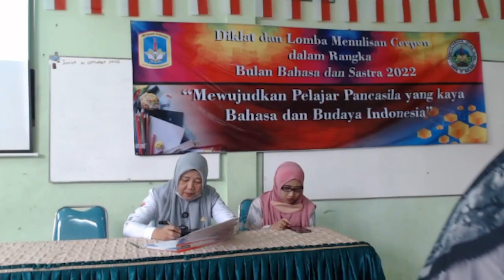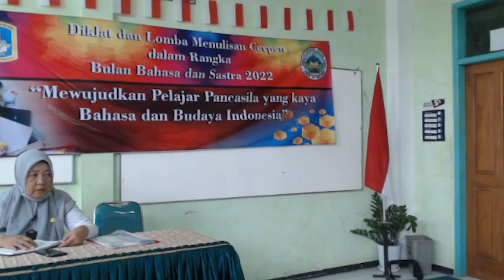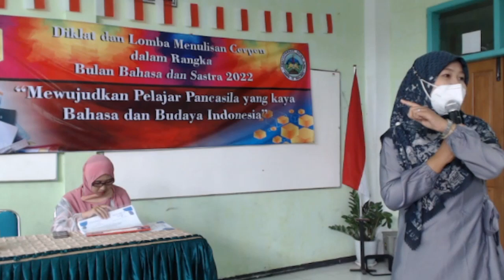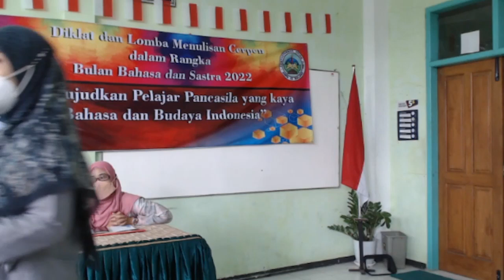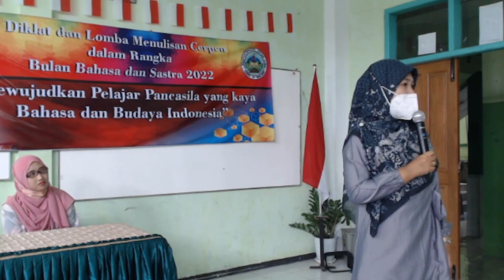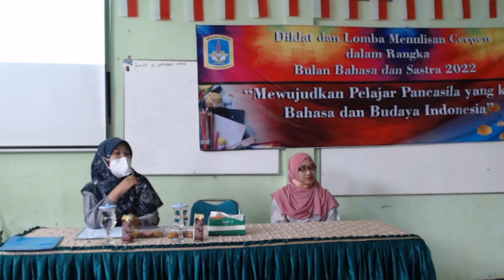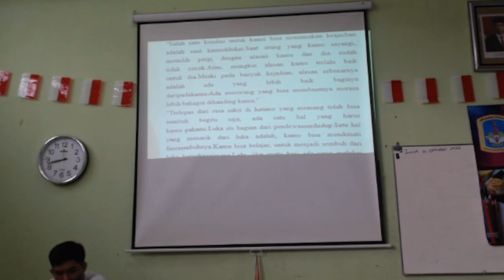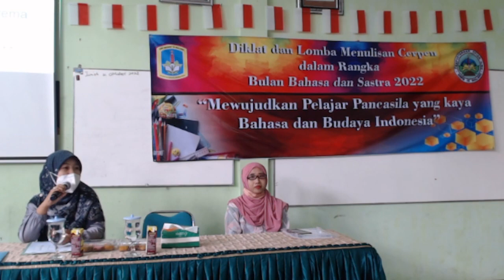DIKLAT KEPENULISAN 2022